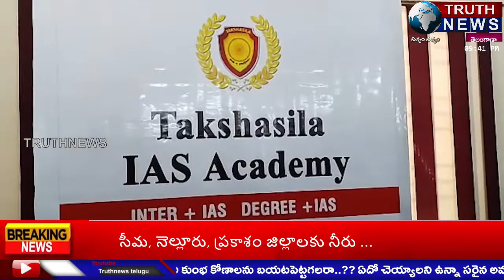విశాఖ లో తక్షశిల ఐఏఎస్ అకాడమీ ప్రారంభం..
@truthnewstelugu విశాఖ లో తక్షశిల ఐఏఎస్ అకాడమీ ప్రారంభం..